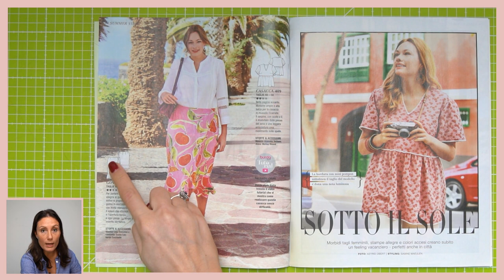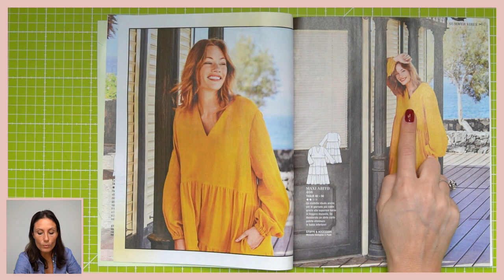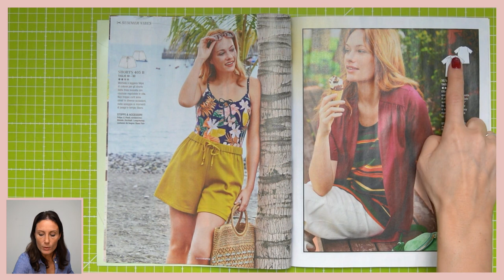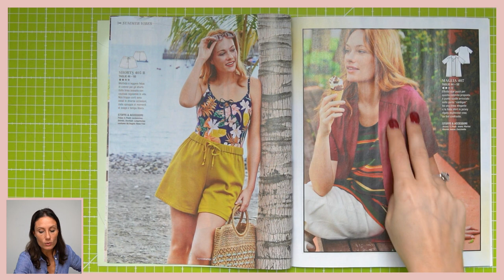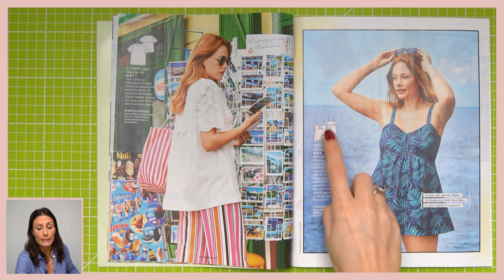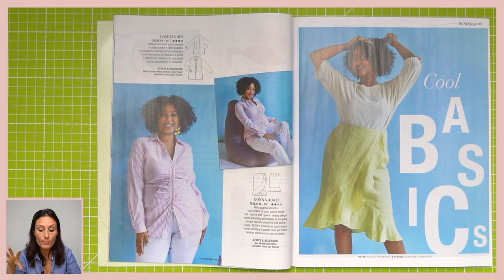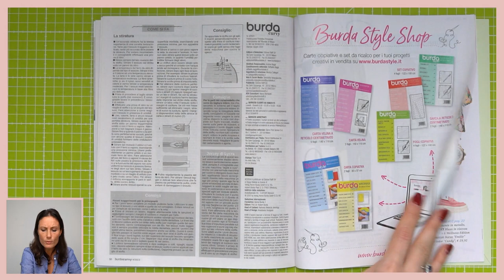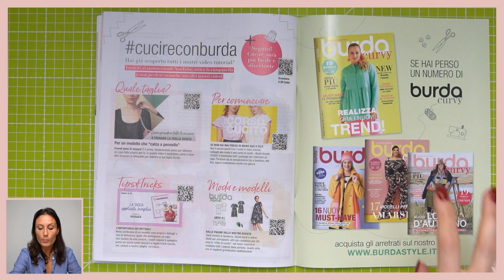Burda Curvy 4 2023 | in sartoria con Sara Poiese